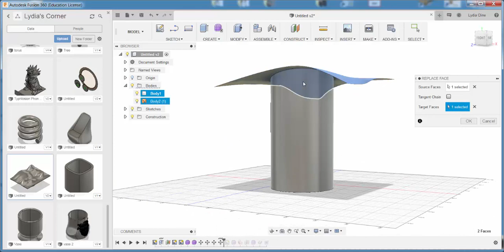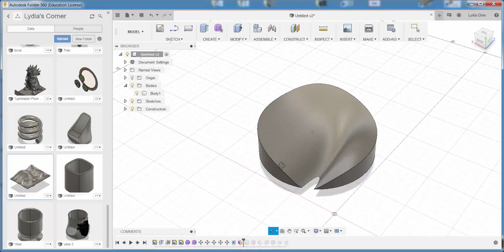Fusion 360: Replace Face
How to easily replace a simple face with an already-made complex one.